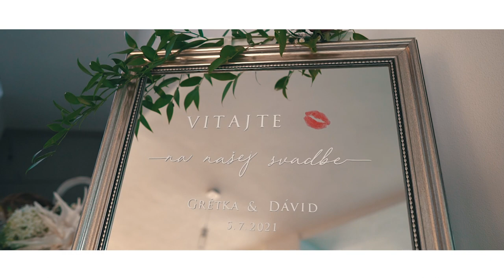Dávid & Grétka | Svadobný klip